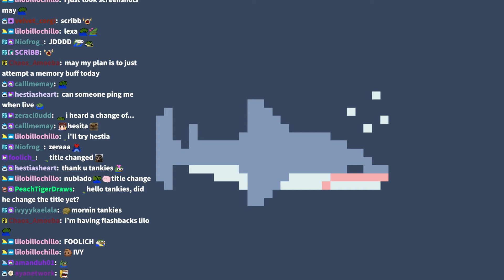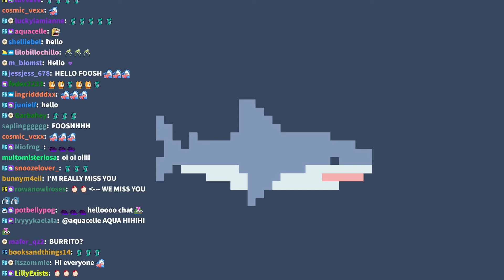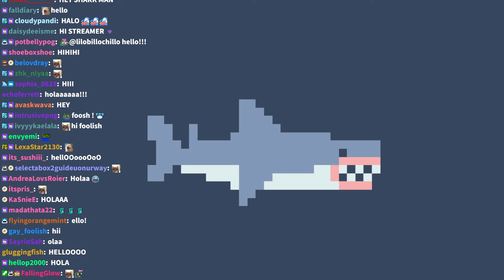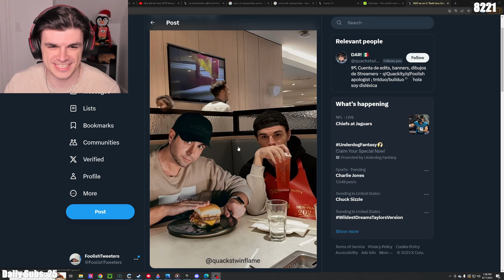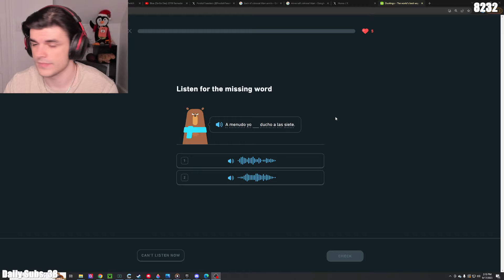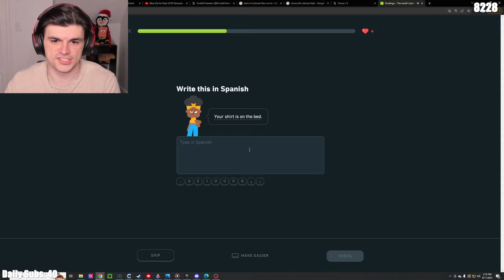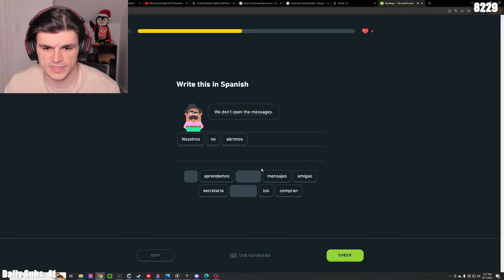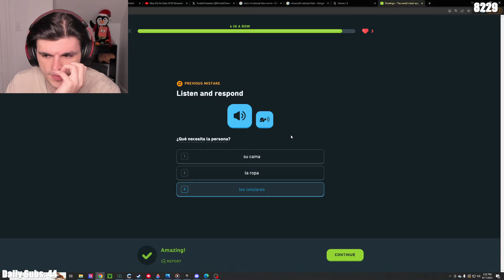VALORANT w/ ETOILES, TINA, CORPSE & MORE!!✨ (PLUS QSMP DAY 179) - Foolish VOD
Title: 🌯

00:00:00 - Just Chatting
00:28:24 - Duolingo
00:39:02 - QSMP
00:41:42 - Hanging out w/ Tubbo!
01:47:17 - Valorant w/ Miyoung
01:58:04 - Karl joins VC
02:02:04 - Valorant w/ Karl & Miyoung
02:14:40 - Sponsor time!! ft. Miyoung🌯 (youtu.be/e56MuzEGZm4)
02:34:52 - Just Chatting
↳ 02:38:14 -  Miyoung & Valkyrae join VC
↳ 02:50:34 - Etoiles & Tina join VC
03:00:11 - Valorant w/ Etoiles (ign: NanoNA), Miyoung, Valkyrae & Tina!
03:36:10 - Valorant w/ Etoiles, Corpse, Valkyrae & Tina
07:19:14 - Valorant w/ Miyoung, Corpse, Valkyrae & Tina!
08:08:14 - Valorant Customs: Foolish, Fuslie, Corpse, Miyoung & Ellum (ign: SmoothBrain1989) vs. Valkyrae, Tina, Blau, Shoto & Sykkuno